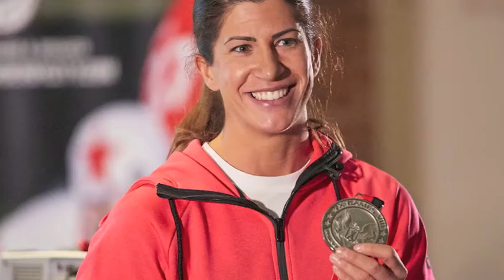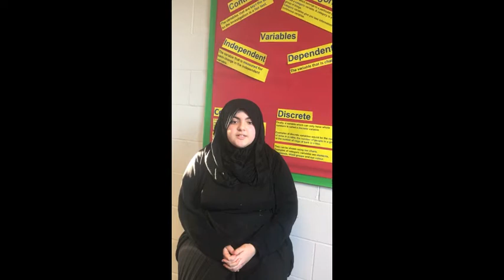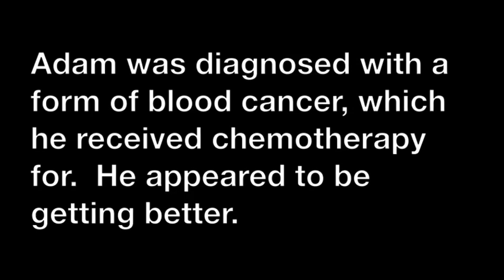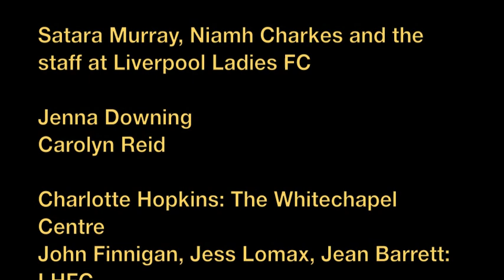BBC 2018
Holly Lodge Girls' College